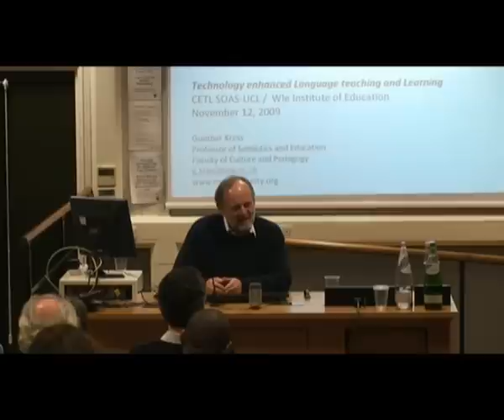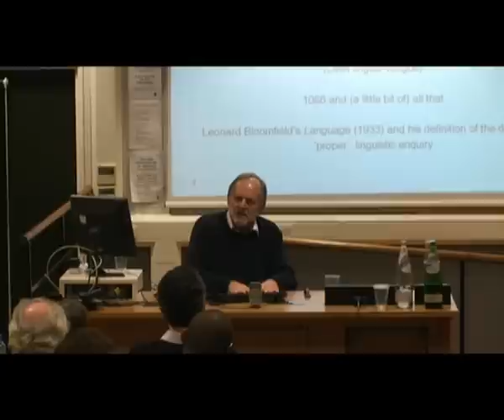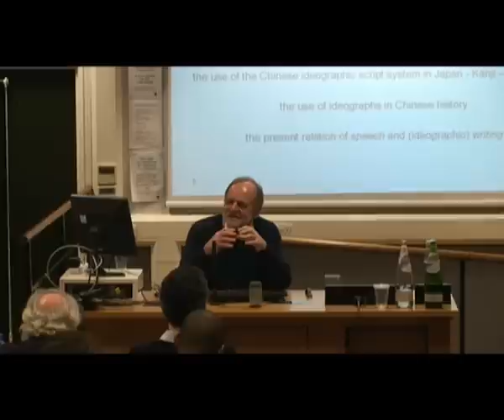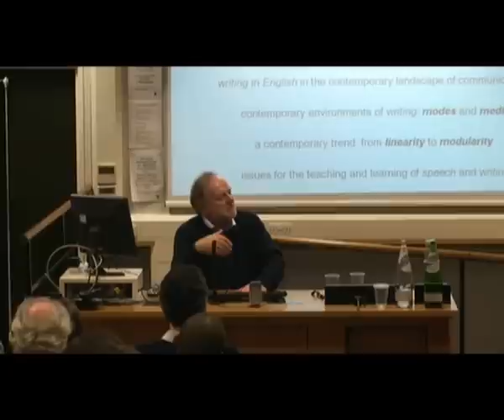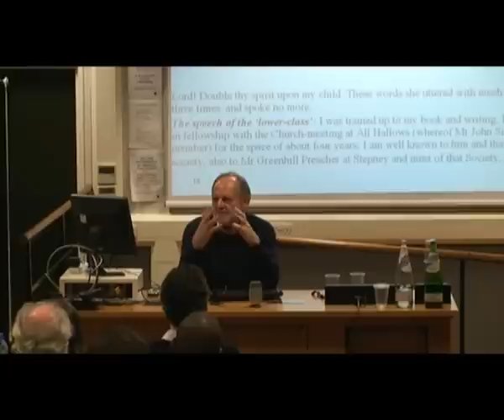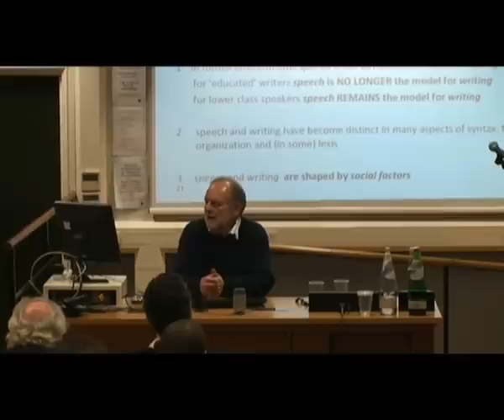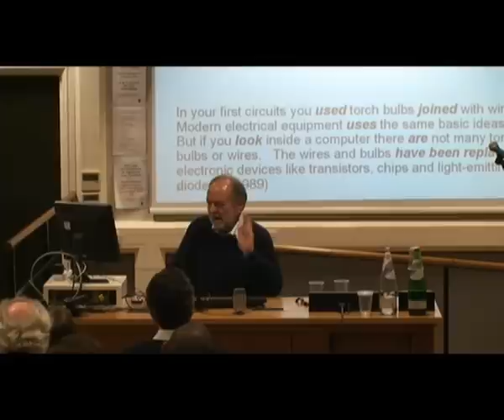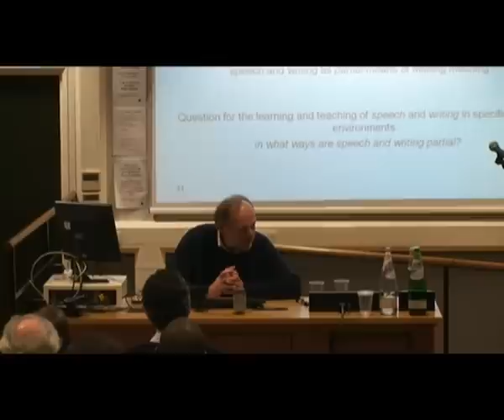The Future of Languages - Professor Gunther Kress (Institute of Education, University of London)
The Future of Languages
Professor Gunther Kress (Institute of Education, University of London)

To speak of the future implies change and hence a social view of language (-- on the assumption that human brains don't change fast enough for us or anyone to notice). I will start with a sketchy bit of history of (the English) language, namely that of the sentence. I will attempt to link that -- very loosely - to social changes, without any attempt at a serious history. I will then focus on some current conditions and trends -- social, political, cultural, representational, technological - and speculate about their likely effects on language. Given the modest claim implicit in the title, this can be no more than suggestive and perhaps just a little provocative: and if so, that may just be enough.